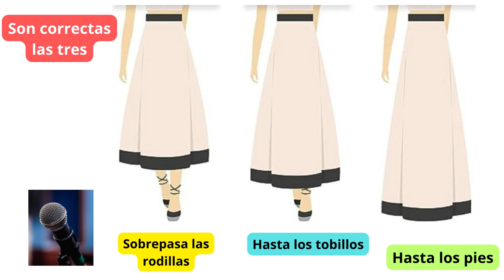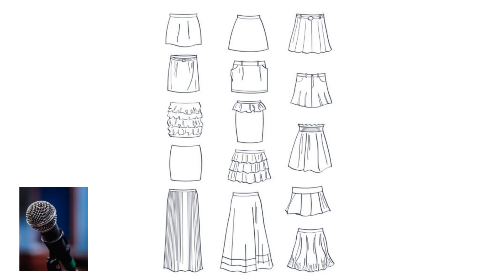La Falda/ Revelación Del Señor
La falda. Sueño, revelación del Señor.